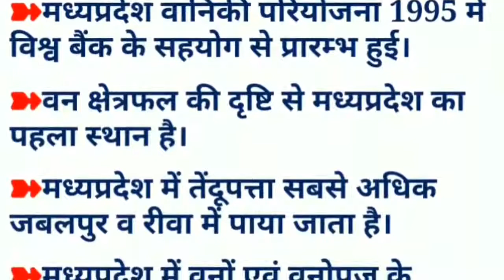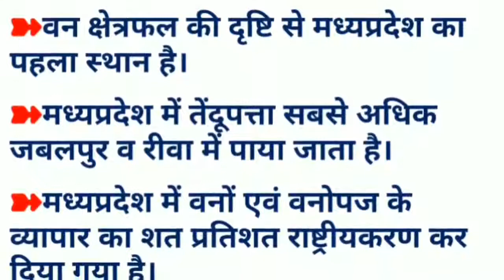मध्य प्रदेश पटवारी परीक्षा 2017 में आने वाले सामान्य ज्ञान, MP PATWARI EXAM SPE HD